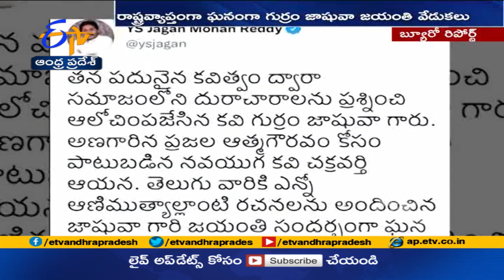రాష్ట్రవ్యాప్తంగా గుర్రం జాషువా జయంతి వేడుకలు | Gurram Jashuva Jayanthi Celebrations Across State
రాష్ట్రవ్యాప్తంగా గుర్రం జాషువా జయంతి వేడుకలు ఘనంగా జరిగాయి. సీఎం జగన్ , తెలుగుదేశం అధినేత చంద్రబాబు సహా ప్రముఖులు నివాళులర్పించారు. తన పదునైన కవిత్వం ద్వారా సమాజంలోని దురాచారాలను ప్రశ్నించి ఆలోపింపజేసిన కవి. గుర్రం జాషువా అని సీఎం ట్విట్టర్ లో తెలిపారు. సాహిత్యాన్నే ఆయుధంగా ఎంచుకుని దళితులపై జరుగుతున్న వర్ణ వివక్ష, అన్యాయాలను ప్రశ్నించిన అభ్యుదయవాది గుర్రం జాషువా అని తెలుగుదేశం అధినేత చంద్రబాబు కొనియాడారు.